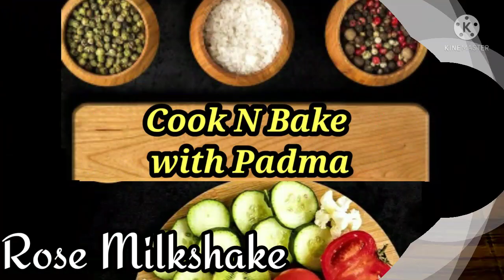Rose Milkshake/Summer Special Rose Milkshake/Easy Summer Drink Recipe/Quick & Healthy Drink Recipe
Ingredients:
Milk (room temperature) - 3 Tbsp
Rose Essence - 1/4 tsp
Rose Food Colour - 1/4 tsp
Chopped Almonds for Garnishing

My Channel - Cook N Bake with Padma